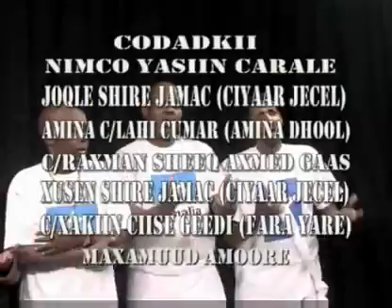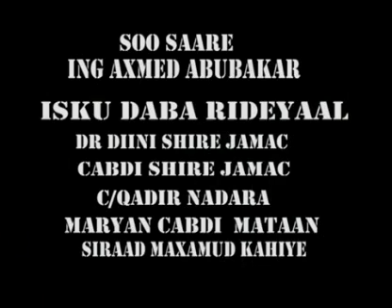Qeylodhaan,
Qeylodhaan,kooxdii qeylodhaan;qaraxii Hotel Shaamoow,Xasuuqii,Al Shabaab,Qeylodhaan2011,Qeylodhaan2010,Qeylodhaan2009,Heestii Qeylodhaan